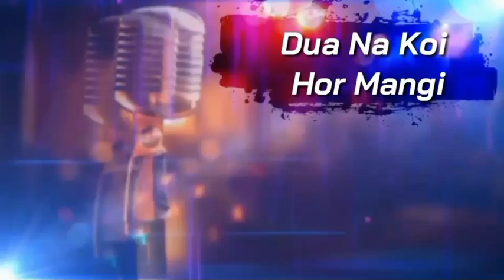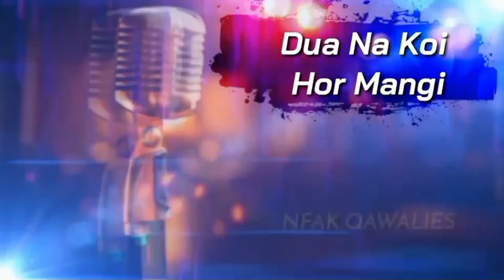Dua Na Koi Hor Mangi Qawalie Nasrat Fateh Ali Khan qawwali top qawwali NFAk